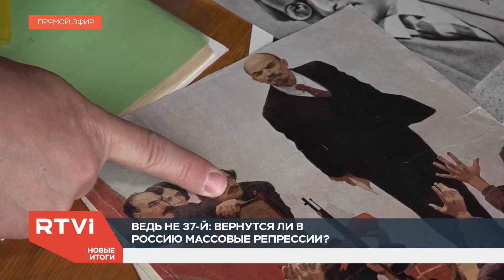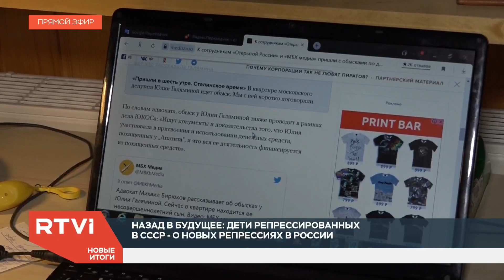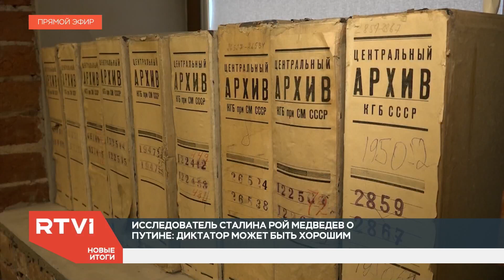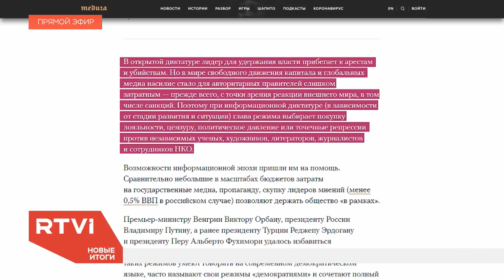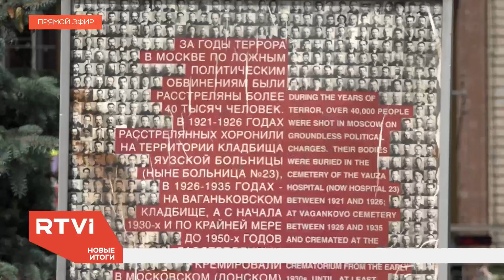Могут ли в Россию вернуться массовые репрессии?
Этот июль, как никогда жаркий на новости от силовиков, одни в стране еще надеются списать на завершившийся карантин. Другие же в происходящем видят крайне тревожный тренд. Ведь при всяком прежнем закручивании гаек на протяжении двух последних десятилетий их ни разу еще не ослабляли. И вот новый виток задержаний, обысков, приговоров — сразу после «триумфального», как заявили в Кремле, голосования по поправкам к Конституции. Говорить о полноценном возвращении в Россию массовых репрессий, конечно, преувеличение. Но хрестоматийные слова сталинского прокурора Вышинского о том, что «был бы человек, а статья найдется», обретают как будто все большую актуальность. Уместны ли подобные параллели, выяснял корреспондент RTVI Константин Гольденцвайг.